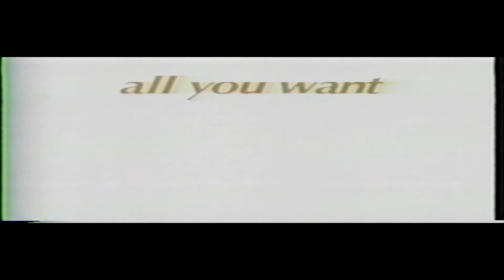Quality Farm And Fleet Ad - 1996